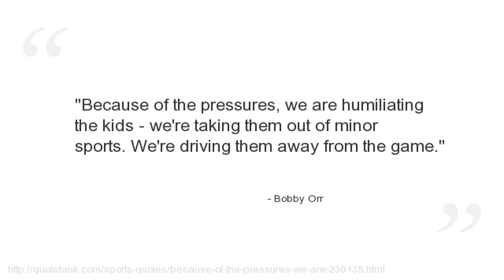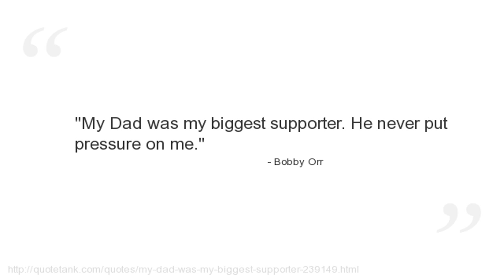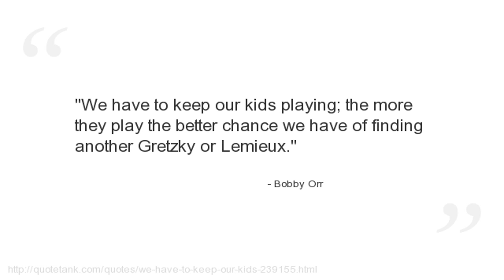Bobby Orr Quotes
Who is Bobby Orr?
A Canadian former professional ice hockey player.